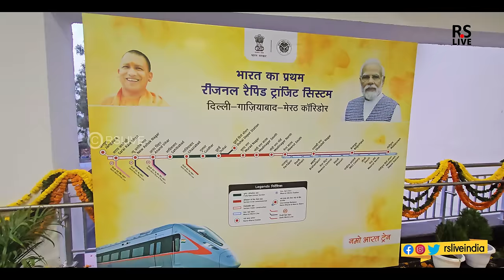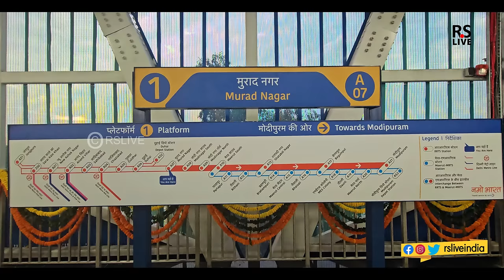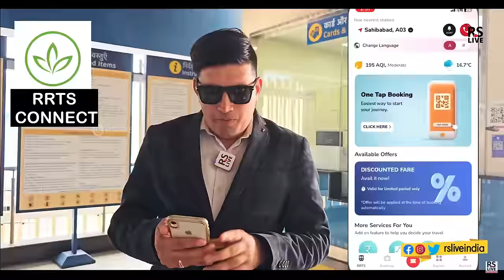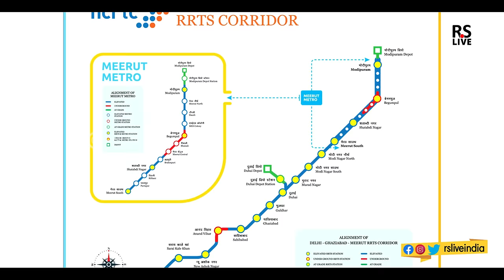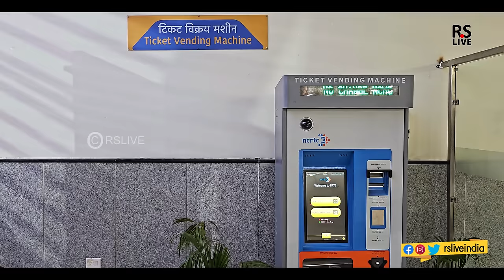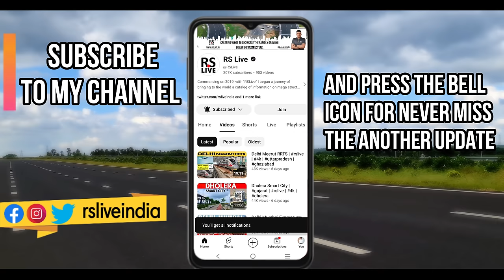Delhi Meerut rrts | ghaziabad to modinagar 15 min only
Prime Minister Narendra Modi remotely inaugurated the 17-km extension of the Delhi–Ghaziabad–Meerut Regional Rapid Transit System (RRTS) corridor, spanning from Duhai to Modi Nagar North on Wednesday. Modi also flagged off the Namo Bharat train from the Muradnagar RRTS station on this section.

The Delhi–Meerut Regional Rapid Transit System, also known as Delhi–Meerut RRTS and coloquially Rapid Rail, is an under-construction 82.15 km (51.05 mi)-long semi high-speed rail and regional rail corridor that will connect the National Capital Region (NCR) cities of Delhi, Ghaziabad and Meerut. It is one of the three rapid rail corridors planned under the first phase of the RapidX project managed by the National Capital Region Transport Corporation (NCRTC). Designed to allow a maximum speed of 180 km/h (110 mph), the distance between Delhi and Meerut will be covered in less than 60 minutes. The project is being executed at a cost of ₹30,274 crore (US$3.8 billion). It will start from Jangpura as the starting station, run through Sarai Kale Khan, the terminal for the three planned corridors, both in Delhi, and end in Modipuram in Meerut. It will have 16 stations and two depots at Duhai and Modipuram.